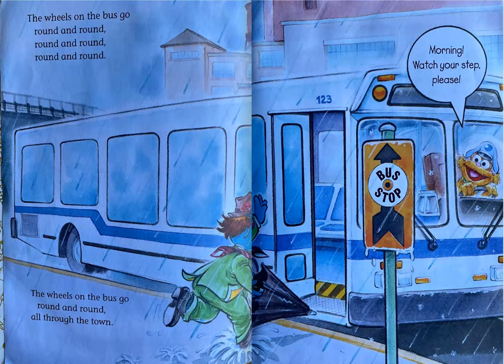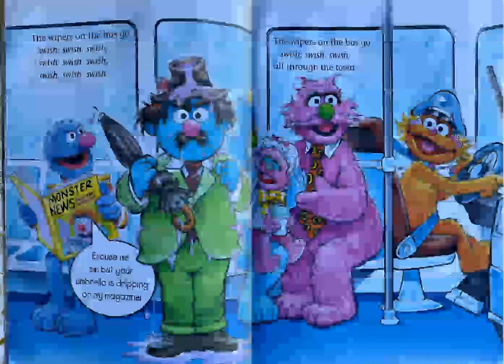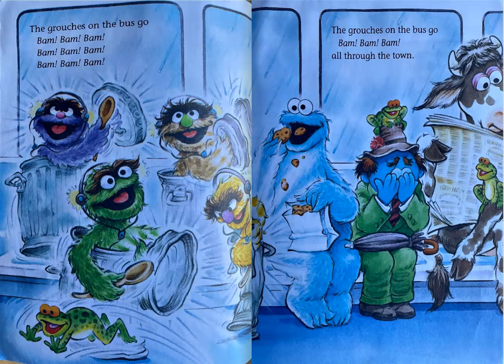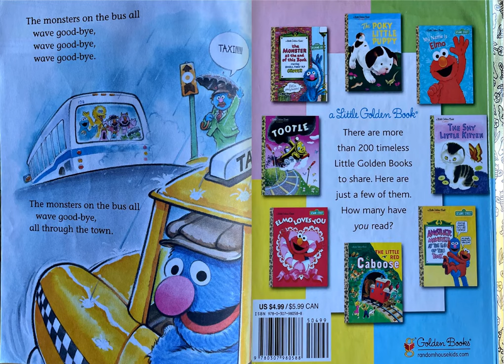The Monsters on the Bus | Sesame Street | Read Aloud Books for Kids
Join the fun ride with Sesame Street's beloved characters in 'The Monsters on the Bus'! Grover, Elmo, Cookie Monster, and more embark on a musical adventure filled with catchy tunes and playful antics. From counting to friendship, this lively rendition of the classic children's song teaches valuable lessons while entertaining young viewers. Don't miss out on the laughter and learning!